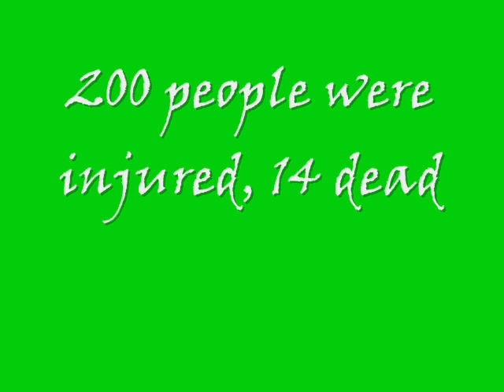Texas Explosion support video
this is my video that I made in support of relief funds for the Texas explosion.